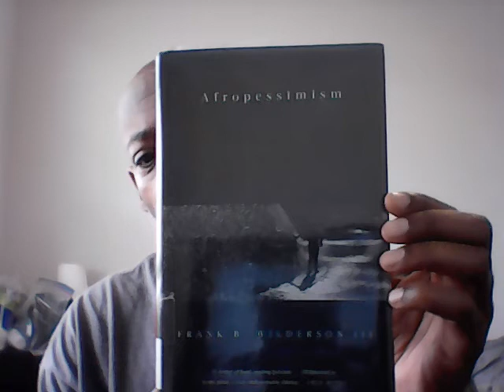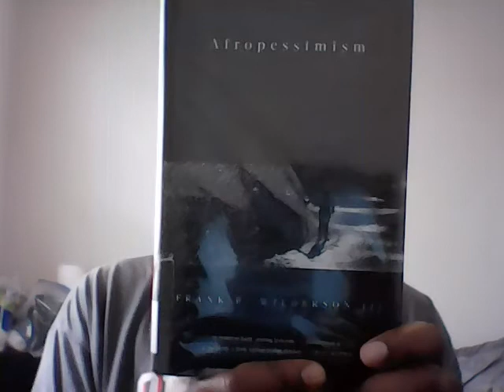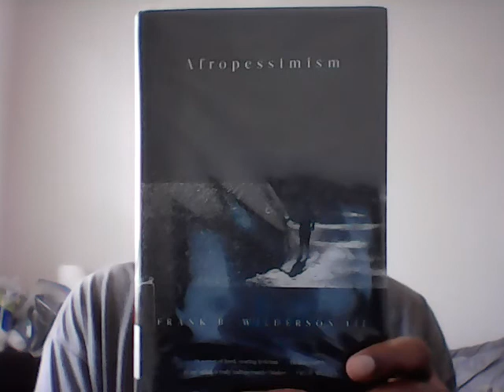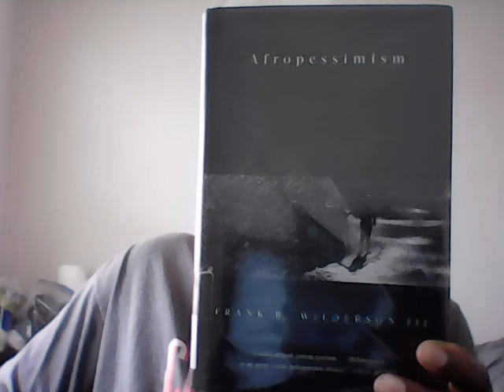Afropessimism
ACADEMIC CLASSES…QUICK LESSONS…ORIGINAL SCREENPLAYS…ORIGINAL LYRICS…VISIONS